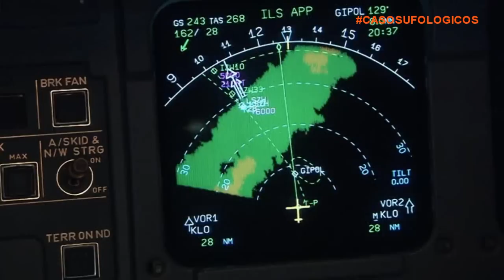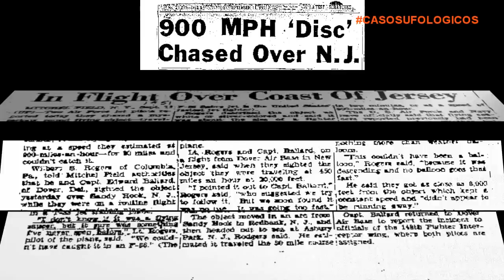Caso Fort Monmouth